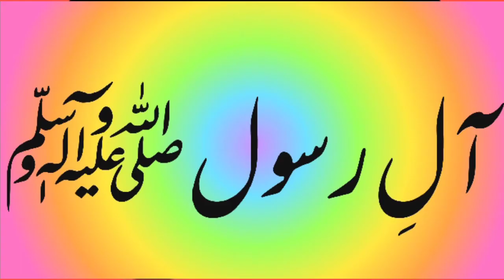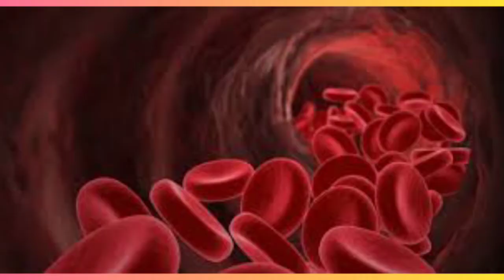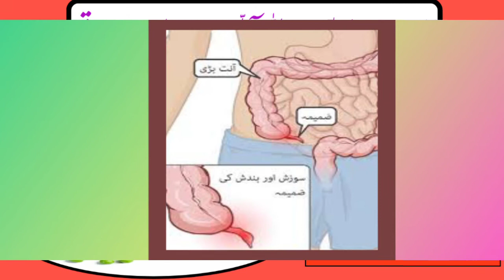Hazrat imam Jafar Sadiq r.a Ka Farman / Matar Ke Fayde / Khoon Ki Kami Ka ilaj / Green Peas Benefits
حضرت امام جعفر صادق کا فرمان مٹر کےبارے میں
Matar Ke Heran Kun fayde
Blood ki Kami karne Ka ilaj
Green Peas Benefits in Urdu/Hindi
Hafiza Tezz hone ki totka
Jismani taqat ke liye
Khoon banane Ki machine hain Matar
Facebook page// Jadu Aur Jinnat ka ilaj